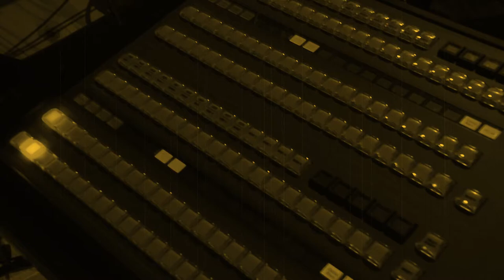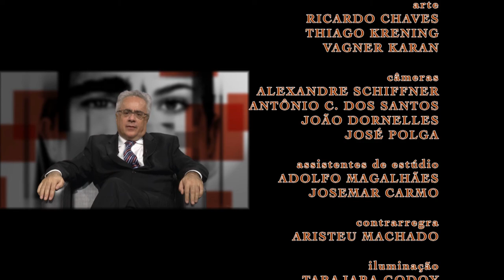Faces | TVE - Luís Nassif - 27 e 30/08/2015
Natural de Poço de Caldas, em Minas Gerais, o Luís Nassif é jornalista e apresentador do programa da TV Brasil Brasilianas.org.